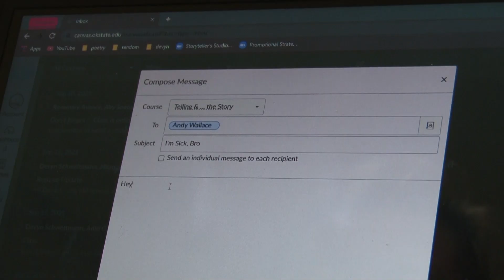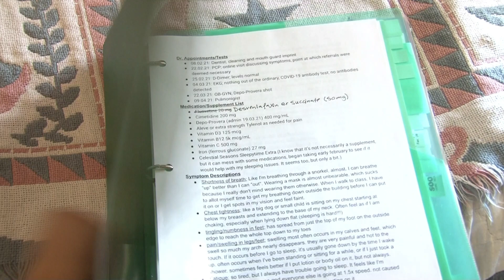Cheap Relief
News story on low cost healthcare options and over the counter treatments for people with low/no access to healthcare.